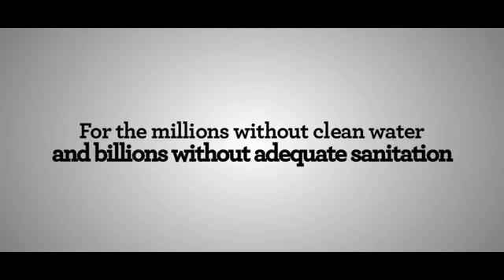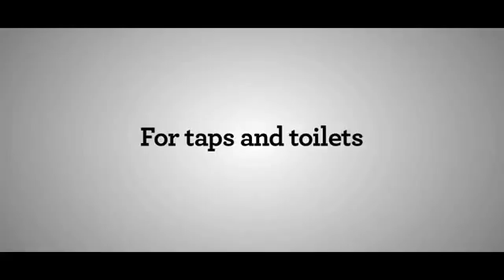The World Walks for Water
The World Walks for Water is a Global Campaign Event on World Water Day, 2011.  Source: End Water Poverty

Join to make a difference for the 884 million people without clean water. For the millions of them forced to walk 6km every day to fetch water and for the million of children who miss an education and a future as a result of the water crisis.

We'll use your voice to lobby Governments to improve their policies and therefore make a sustainable impact on the water crisis. Your involvement makes a difference!